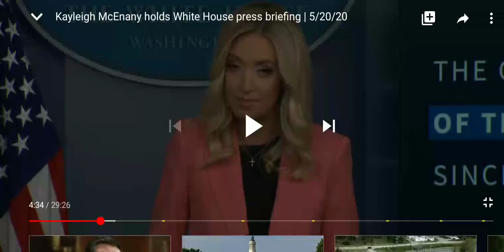usa news today (with subtitles)